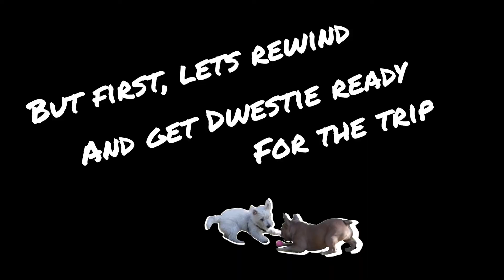CITY DOG GOES OUT OF TOWN FOR THE FIRST TIME | DWESTIE THE WESTIE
We got our West Highland Terrier puppy right before COVID has hit and we were very lucky to do so because he made our lockdown so much better. Right before we went on lockdown - we managed to get him out of town once to our friends house and let him run off the leash.

He had so much fun and gave it all the energy he got. He also got to make a friend, a french bulldog Lulu! All they did was play play play. I have never seen our puppy being so active.

Puppy actor : Dwestie
Dog Breed : West Highland White Terrier
Age :  4-5 months at the time of the video
Location : Brooklyn